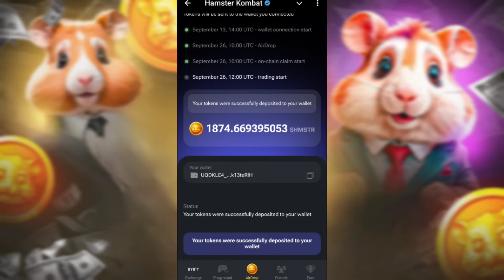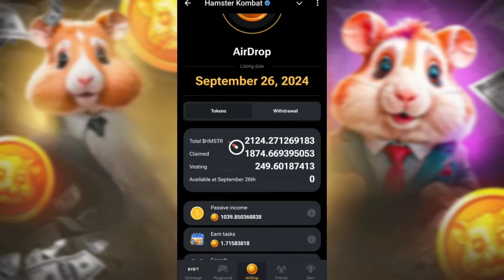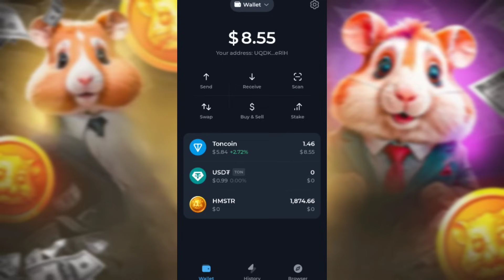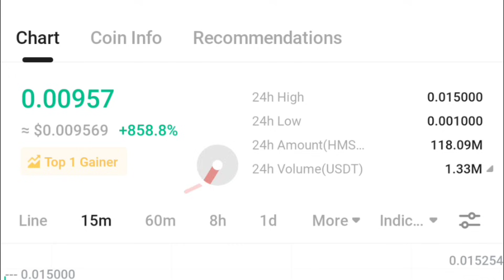تبریک🔥بالاخره همستر کمبت لیست شد❗قیمت هر هزار توکن همستر به صورت رسمی مشخص شد✅ ادامه بدیم یا نه؟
لینک ورود به کانال تلگرام(کد مورس، کومبو و...)